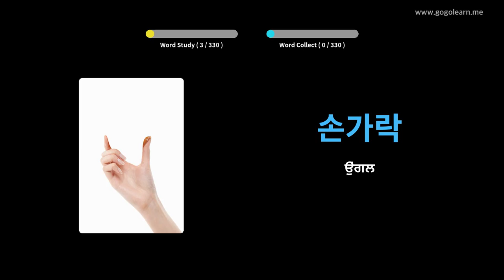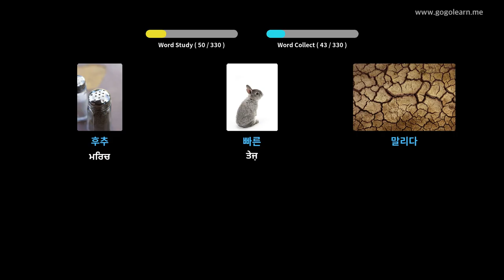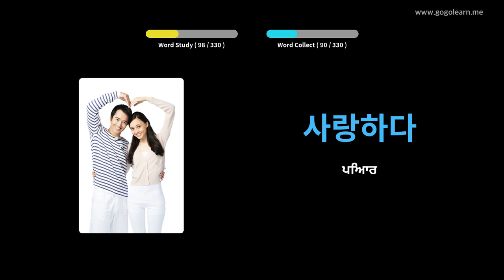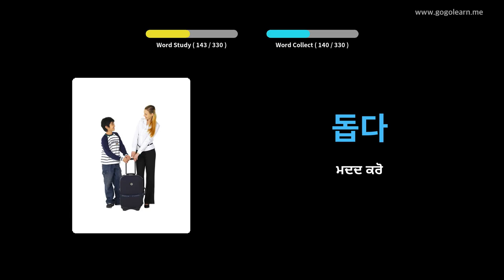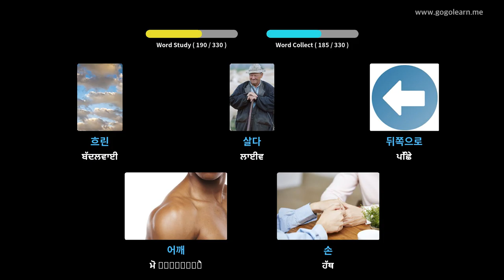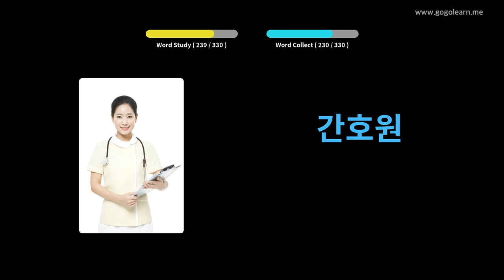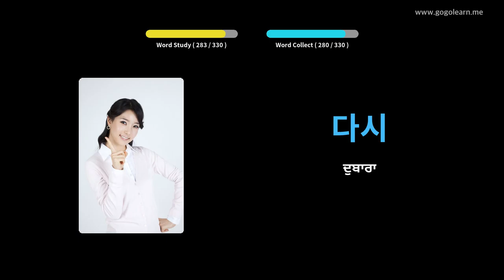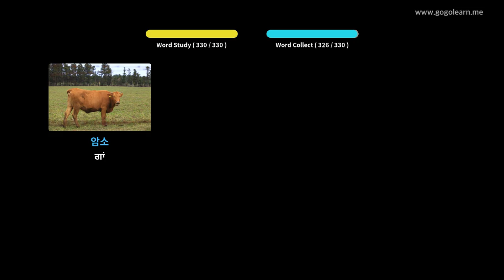ਕੋਰੀਅਨ ਸ਼ਬਦਾਵਲੀ ਸੁਣਦੇ ਹੋਏ | Golearn